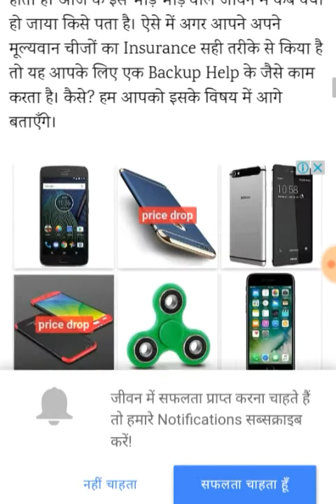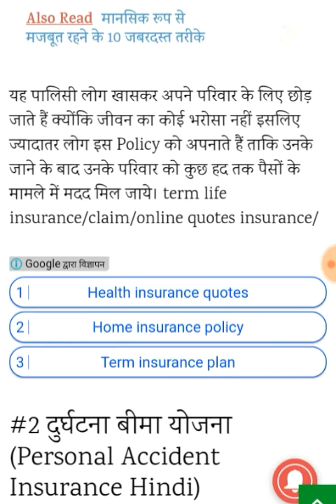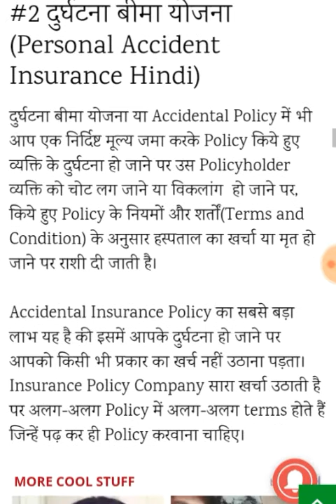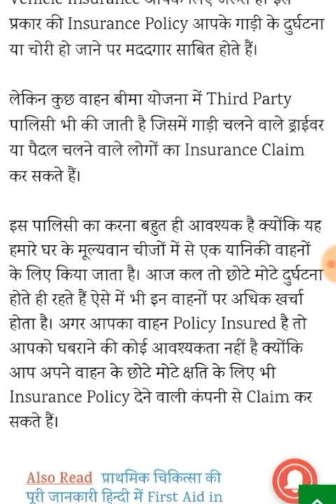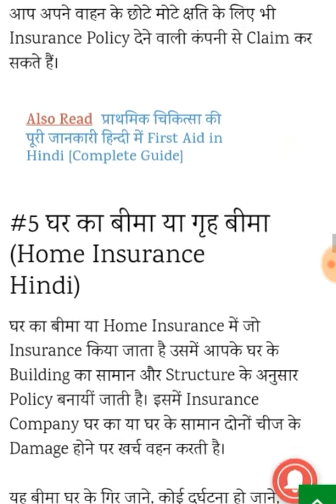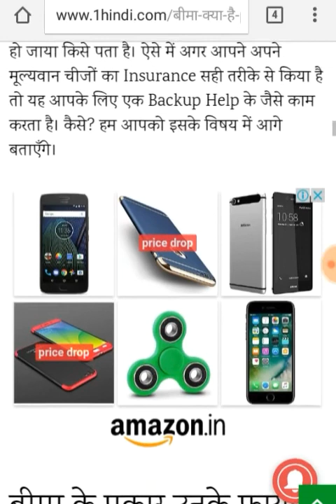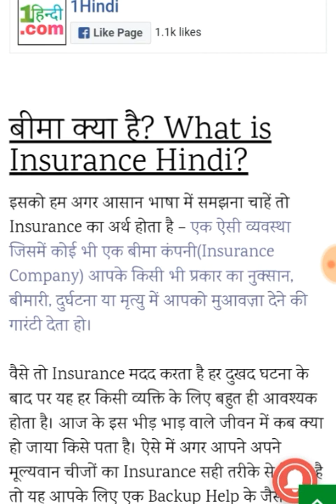What is insurance, types and benefits in hindi 👔